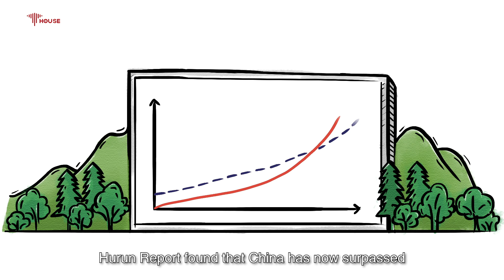Building blocks of China's 70 year miracle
The People's Republic of China made the colossal shift from a civil-war-torn country to the world's second-largest economy in 70 years.

The rapid rise is a modern marvel. So, what was the secret?